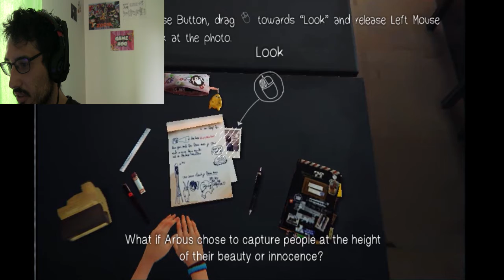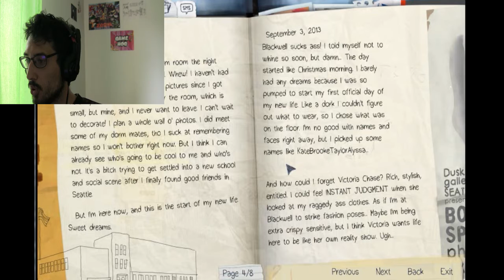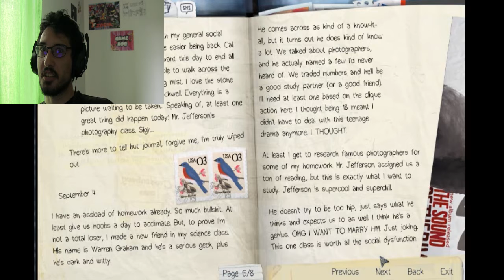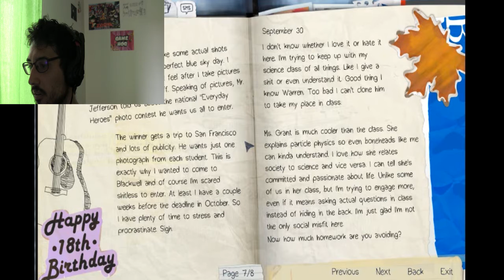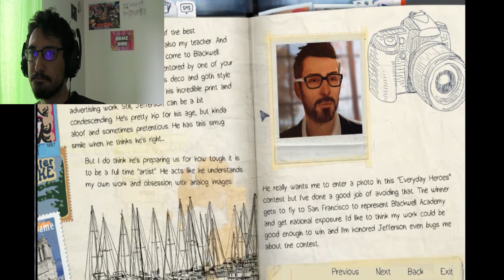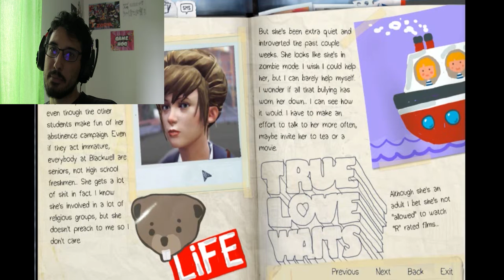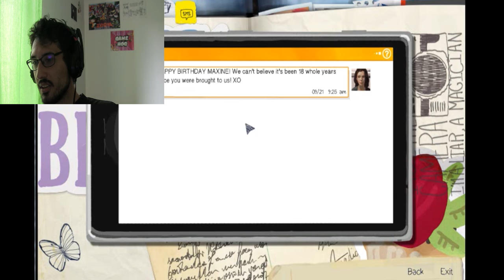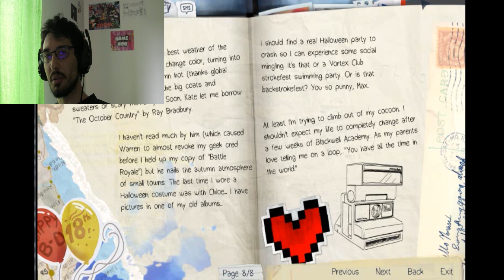Let's Play à "LIFE IS STRANGE" avec Karboom - EPISODE 1 : CHER JOURNAL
A la suite de plusieurs recommandations, Karboom a décidé de s'attaquer à Life is Strange. Au programme : lire le journal intime d'une lycéenne tout en jugeant sa vie. Le monde virtuel est merveilleux.